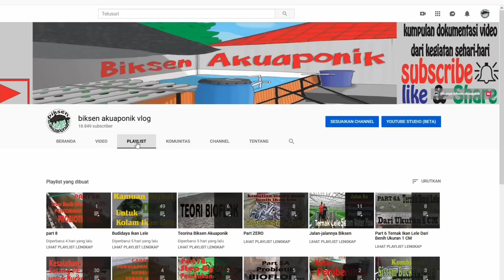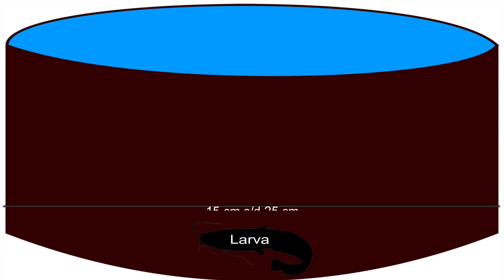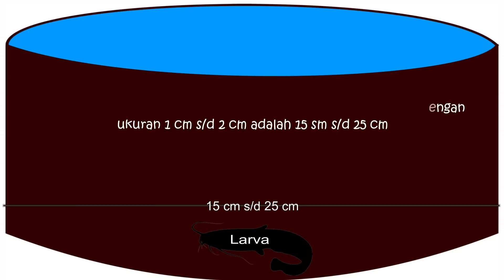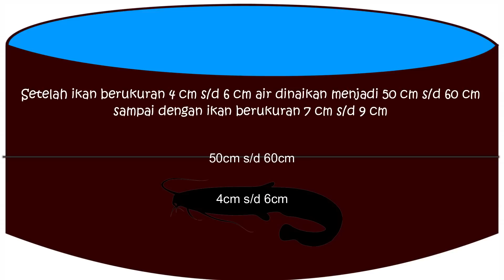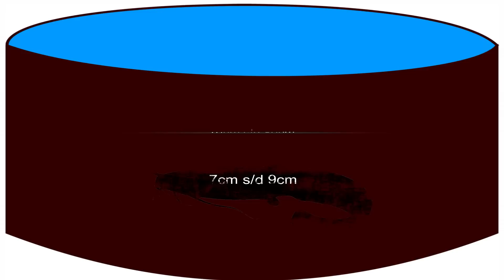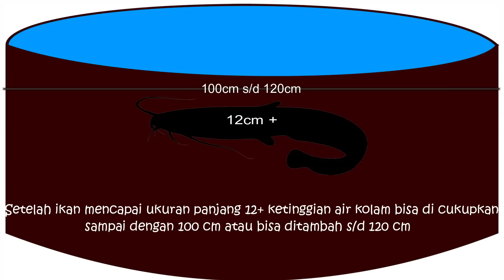Ketinggian Air Kolam Yang Ideal Untuk Ternak Lele berdasarkan panjang ikan lele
biksen akuaponik vlog adalah sarana penyimpanan dokumentasi kegiatan akuaponik di Halaman belakang rumah yang bertujuan menjadi video panduan ber akuaponik untuk biksen akuaponik vlog khususnya, dan mudah2an jadi inspirasi untuk penonton channel.. biksen akuaponik vlog.. pada umum nya..

Stay tune allways on My channel... biksen akuaponik vlog